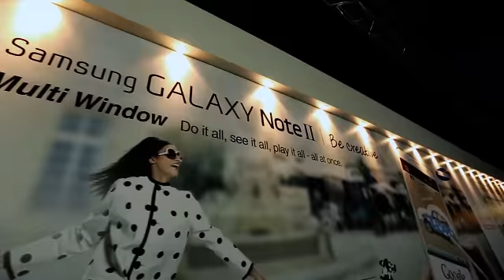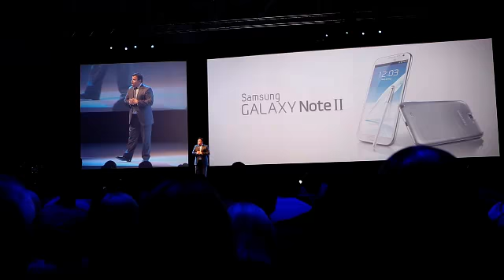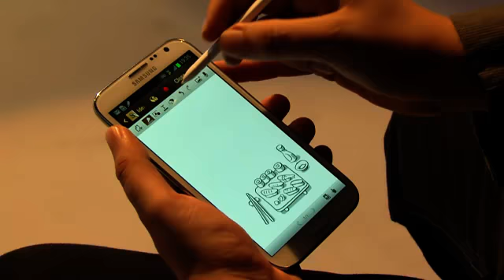Samsung GALAXY Note II Unpack World Tour Cape Town (Highlights)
For more info on Samsung GALAXY Note II, follow or for mobile